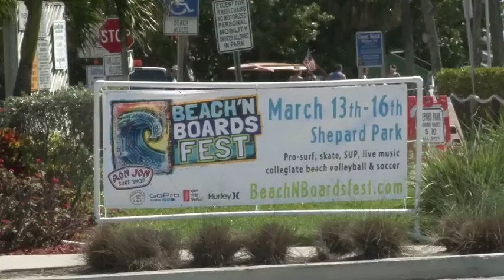BEACH'N BOARDS FEST 3-15-14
BEACH'N BOARDS FEST Shepards Park Cocoa Beach FL 3-15-14
An Event Videography By Steven Causey Production